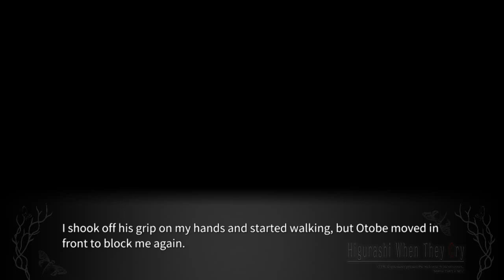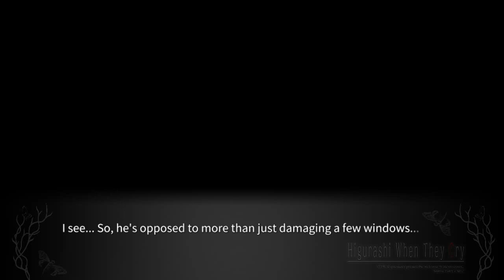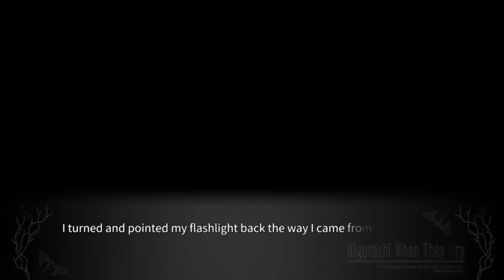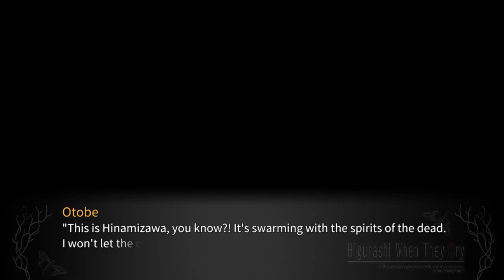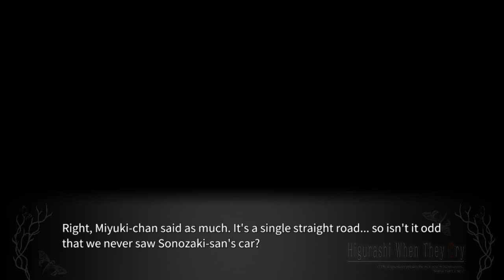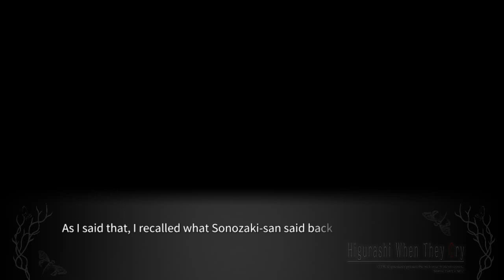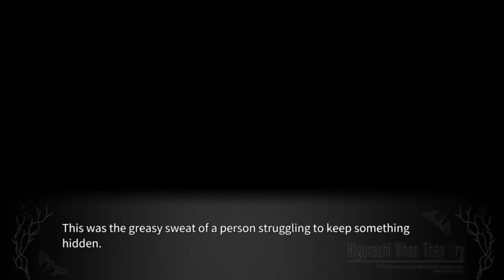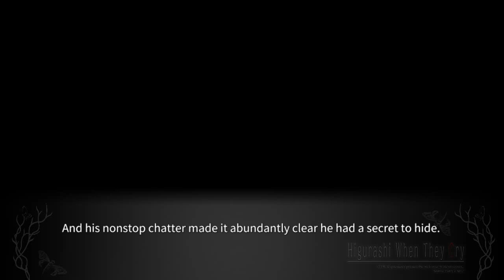YOIGOSHI PT8B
Steam-lambdadelto_34